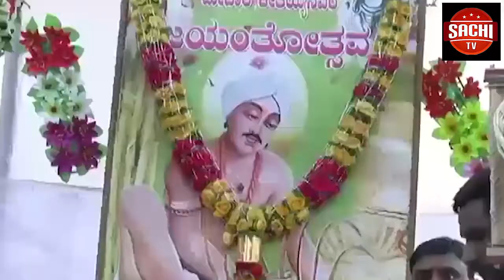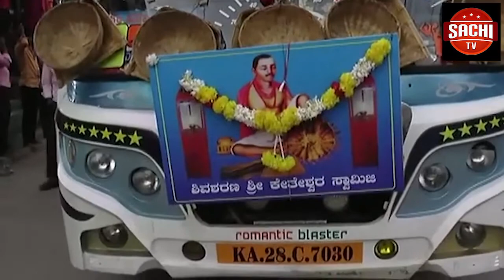ಬೆಳಗಾವಿ ಜಿಲ್ಲೆಯ ಅಥಣಿ ತಾಲೂಕಿನ ಸತ್ತಿ ಗ್ರಾಮದ ವಿದ್ಯಾವರ್ಧಕ ಪದವಿಪೂರ್ವ ಕಾಲೇಜಿನಲ್ಲಿ ನಡೆದ ಜಾನಪದ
ಬೆಳಗಾವಿ ಜಿಲ್ಲೆಯ ಅಥಣಿ ತಾಲೂಕಿನ ಸತ್ತಿ ಗ್ರಾಮದ ವಿದ್ಯಾವರ್ಧಕ ಪದವಿಪೂರ್ವ ಕಾಲೇಜಿನಲ್ಲಿ ನಡೆದ ಜಾನಪದ ವೈಭವ ಕಾರ್ಯಕ್ರಮ ವಿಜೃಂಭಣೆಯಿಂದ ಜರುಗಿತು
 ಜಾಗತಿಕ ವಿದ್ಯಮಾನದಲ್ಲಿ  ಜನಪದವನ್ನು ಮರೆತ ಯುವಜನಾಂಗಕ್ಕೆ ಜಾನಪದ ವೈಭವ ಕಾರ್ಯಕ್ರಮ ಹೊಸ ಕಳೆಯನು   ತಂದುಕೊಟ್ಟಿತು ಜನಪದ ವೈಭವ ಕಾರ್ಯಕ್ರಮದಲ್ಲಿ ಸುಗ್ಗಿ ಹಾಡು ಜನಪದ ಗೀತೆ ಸಾಂಪ್ರದಾಯಿಕ ಉಡುಗೆ ರಂಗೋಲಿ  ಸ್ಪರ್ಧೆ ಹೀಗೆ ಹಲವಾರು ಜನಪದ ಕಾರ್ಯಕ್ರಮಗಳು ಮೂಡಿಬಂದವು   ಕಾರ್ಯಕ್ರಮದ ಅಧ್ಯಕ್ಷತೆಯನ್ನು ವಹಿಸಿ ಕೊಂಡ ಅಂತ ಆಡಳಿತ ಮಂಡಳಿಯ ನಿರ್ದೇಶಕರಾದ ಕುಂಬಾರ ಸರ್ ಅವರು ವಿದ್ಯಾರ್ಥಿಗಳ ಜನಪದ ಕಲೆಯನ್ನು ಮೆಚ್ಚಿ ಜನಪದ ಇವತ್ತಿನ ಜನಾಂಗಕ್ಕೆ ತುಂಬಾ ಅವಶ್ಯಕವಾಗಿದ್ದು ಯುವ ಜನಾಂಗ ಜನಪದ ಕಲೆಯನ್ನು ಉಳಿಸಬೇಕಾಗಿದೆ ಎಂದರು ಕಾರ್ಯಕ್ರಮದಲ್ಲಿ ಕಾಲೇಜಿನ  ಪ್ರಾಚಾರ್ಯರಾದ  ಎಸ್ಪಿ ಮರೆನವರ ಸರ್ ಹಾಗೂ ಕಾರ್ಯದರ್ಶಿಗಳಾದ ಆನಂದ ಕುಲಕರ್ಣಿ ಸರ್ ಉಪಸ್ಥಿತರಿದ್ದರು ಅಕ್ಷತಾ ಘಟಕಾಂಬಳೆ ಹಾಗೂ ಅಶೋಕ್ ಕಾಂಬಳೆ ಸರ್  ಕಾರ್ಯಕ್ರಮದ ಸಂಯೋಜನೆ ಮಾಡಿದರು ಗಾಯಕ್ವಾಡ ಸರ್ ನಿರೂಪಿಸಿದರು